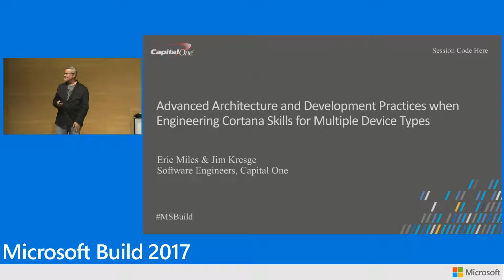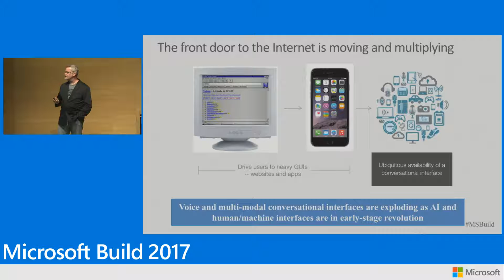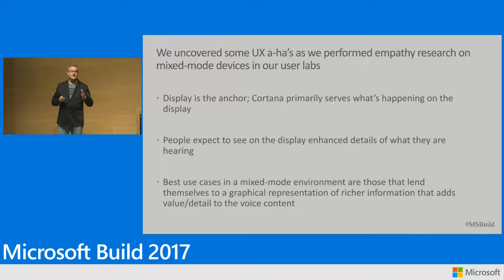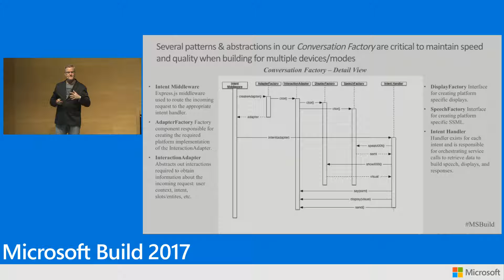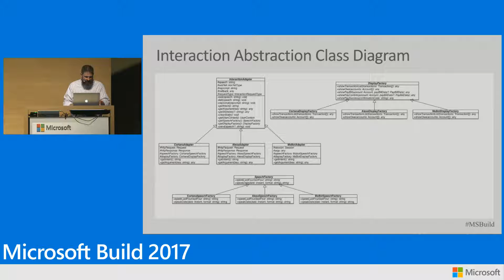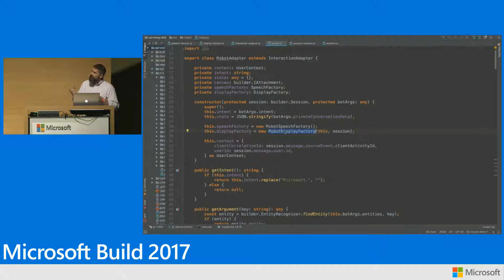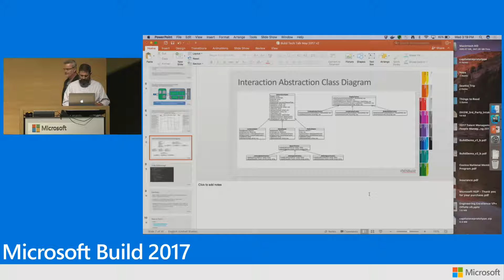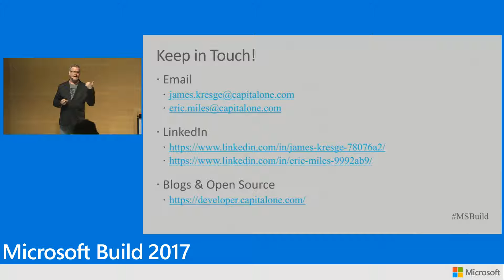Build 2017 Advanced architecture and development practices when engineering Cortana skills for multi